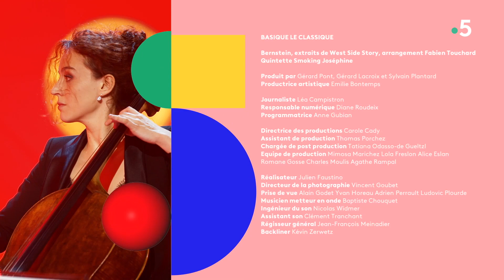SMOKING JOSEPHINE - Basique, le classique